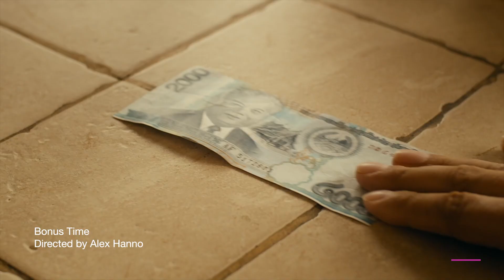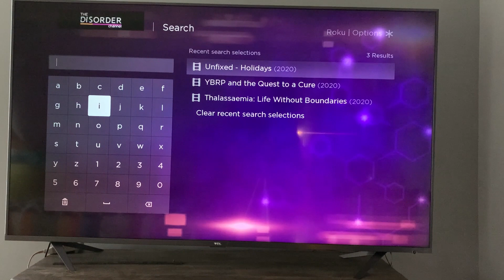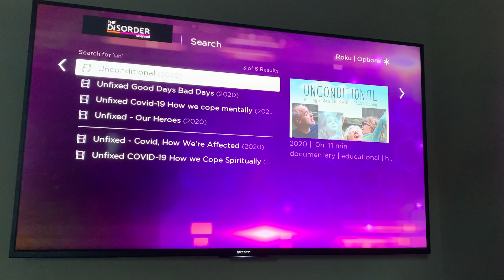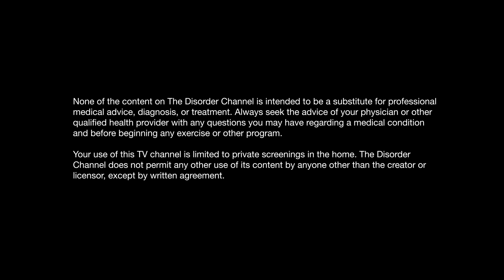What's New on TDC 2023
A quick peek at some of the latest films and TV shows we've added to The Disorder Channel in 2023. Search for films by name once you add our channel to Roku or FireTV.

Other recent additions include:
Life After Diagnosis Day
My PKU Life
Pain Points
 Rare Families | A story of SCN2A
Black Butterflies
 Our Curse
Miss Diagnosis
Journey of Hope
You're Not Alone
Aubsessed
Fighting the Rare
Unfixed Mind